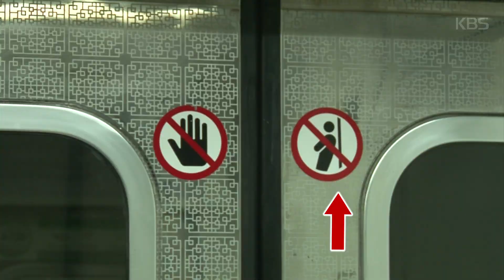슈퍼맨이 돌아왔다 163회 티저 - 소다네 ㅣ KBS방송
슈퍼맨이 돌아왔다 163회 티저 - 소다네